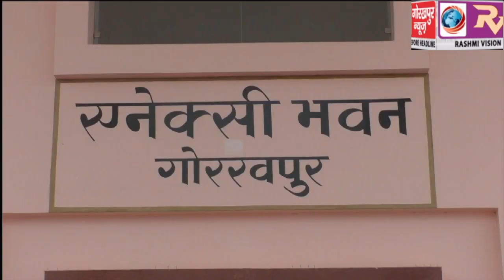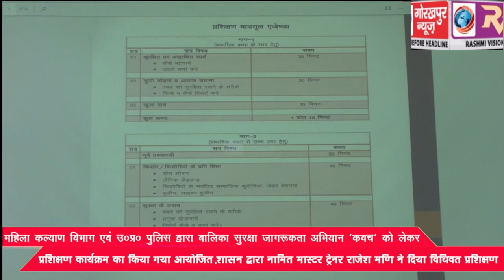महिला कल्याण विभाग एवं उ0प्र0 पुलिस द्वारा बालिका सुरक्षा जागरूकता अभियान ‘कवच‘ को लेकर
महिला कल्याण विभाग एवं उ0प्र0 पुलिस द्वारा बालिका सुरक्षा जागरूकता अभियान ‘कवच‘ को लेकर प्रषिक्षण कार्यक्रम किया गया आयोजित, शासन द्वारा नामित मास्टर ट्रेनर राजेष मणि ने दिया विधिवत प्रषिक्षण